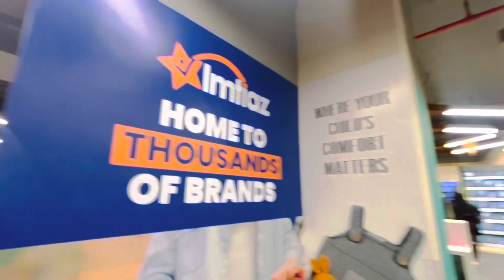Imtiaz Mega in Peshawar | Newly opened | Inside tour 👀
Bigest mall in Peshawar

Thank you soo much for providing us No copyright songs 😊